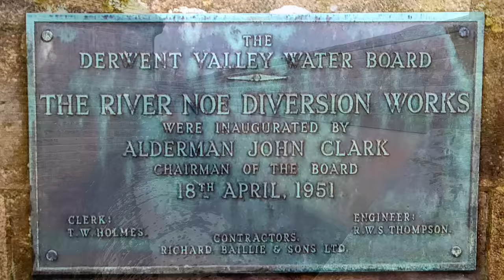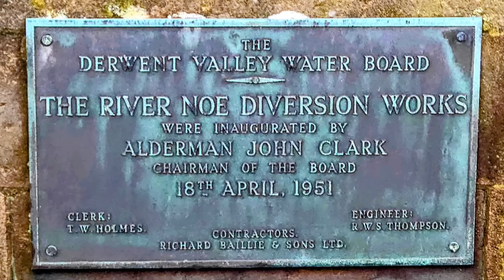Ladybower Reservoir & the Strange Tunnel Deep Below Win Hill in the Peak District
Ladybower Reservoir & the Strange Tunnel Deep Below Win Hill in the Peak District - Is the Mystery solved?

A few months ago i discovered a strange doorway, a portal into the rockface. This lay at the lower reaches of Win Hill in the Peak District right beside Ladybower Reservoir and a mysterious section of industrial railway track.

After weeks of working out what this tunnel in the hill is for and where the other end may be, i finally have the answers.

Join me as i walk from the Ladybower Portal, over the summit of Win Hill and down towards Nether Booth in the Hope Valley in search of the extraction point, the beginning of the Win Hill Tunnel.

ladybower reservoir tunnel peak district Additional Music by Scott Buckley – released under CC-BY 4.0.